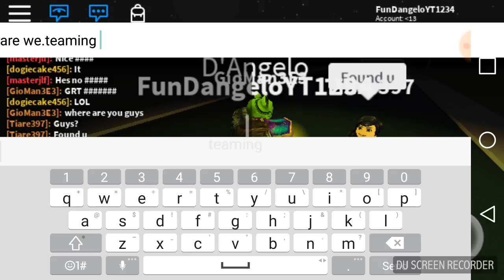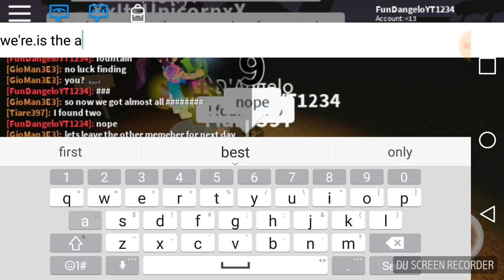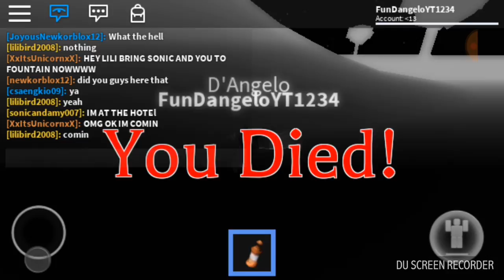Maxwell At Midnight